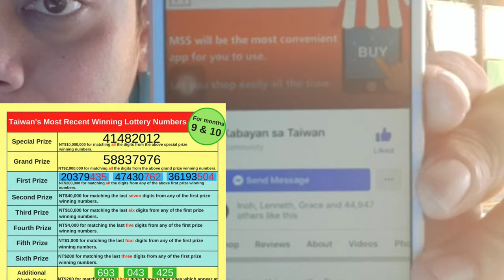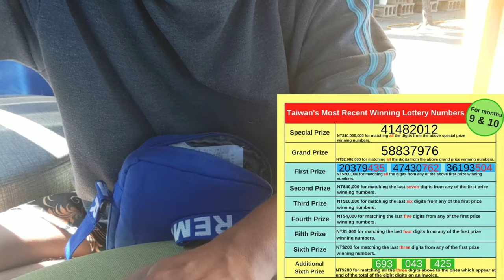Taiwan lottery reciept(mananalo n kaya ng10million)